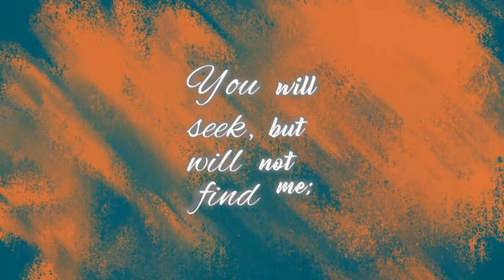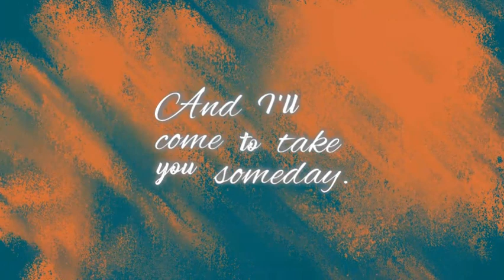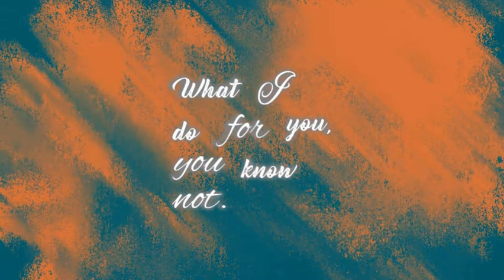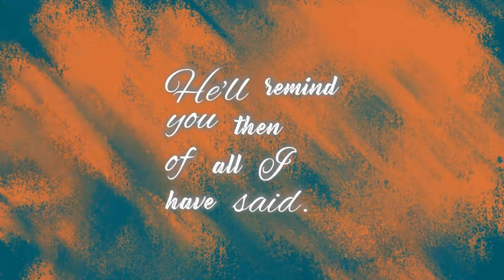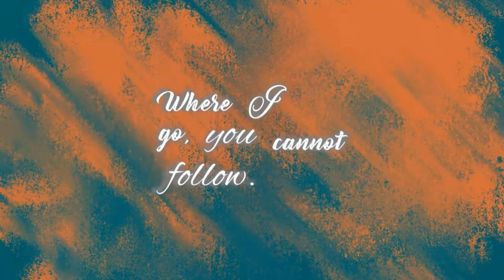The Upper Room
Recorded by members of St. Edward's Music Ministry. Each part was recorded separately.